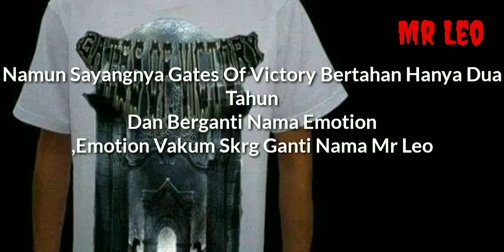Lagu Hits 2018 - Kenangan Kita (Mr Leo)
Dari Berapa nama Band Ganti Skrg Mau Paten Jadi Mr Leo,,, Maaf Lagu Masih Mentah kekurangan Dana, belum di maxing, celemony dll